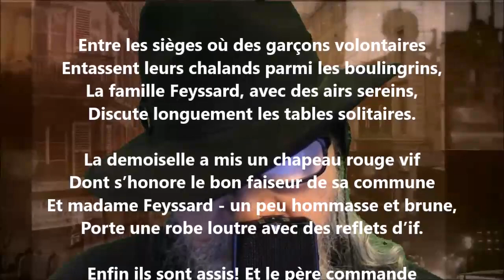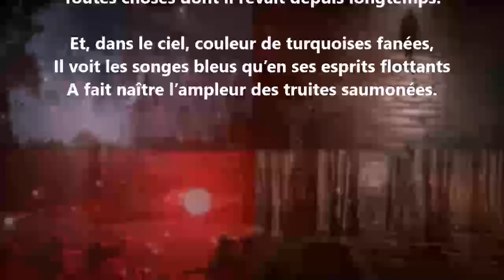Dîner champêtre - Laurent Tailhade lu par Yvon Jean